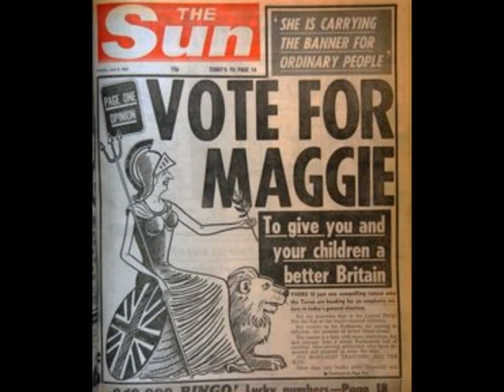Blue Peter Garden by i Discordian